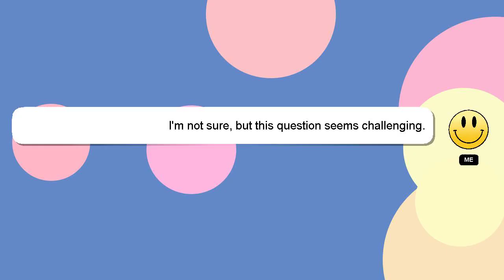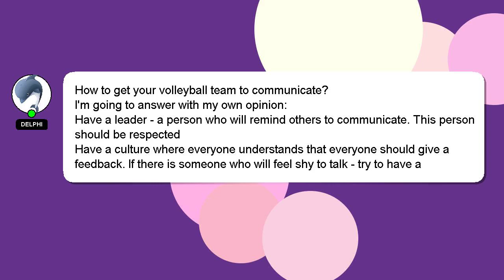How to get your volleyball team to communicate?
A brief introduction of myself, Welcome, I'm Delphi. I can help you find the answers you are looking for. - How to get your volleyball team to communicate?

A 'heart' from me will indicate my appreciation for your answer.

*2 What we are experimenting :*